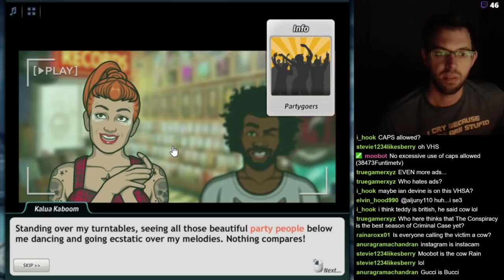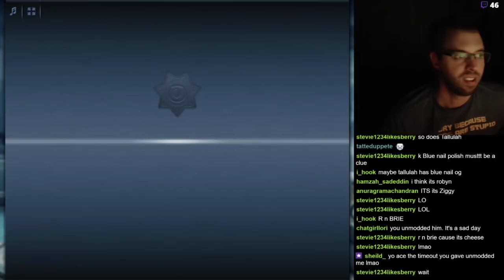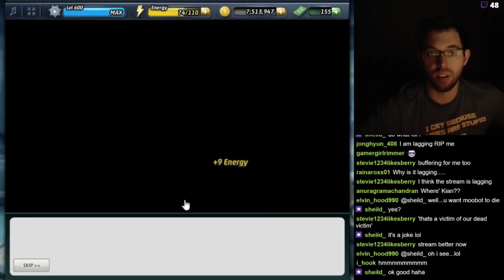Criminal Case: The Conspiracy - Case 15 - Murder on the Dance Floor - Chapter 3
Make sure to follow to get notified of when I go live

Intro: 4am EST
Chapter 1: 4:30am EST
Chapter 2: 5:00am EST
Chapter 3: 6:00am EST
Chapter 4/Additional Investigation: 6:30am EST